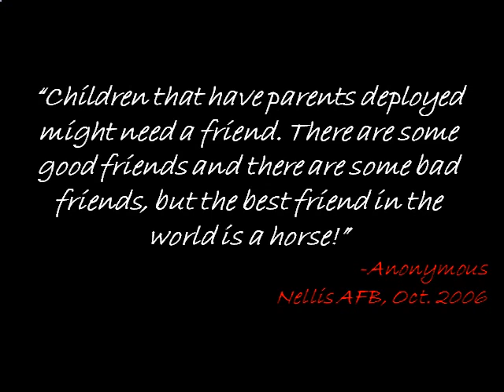Horses4Heroes in Pictures.avi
Horses4Heroes is a program that makes horseback riding affordable and accessible to the families of the heroes in our community.
This is a video showing the priceless moments of Horses4Heroes.